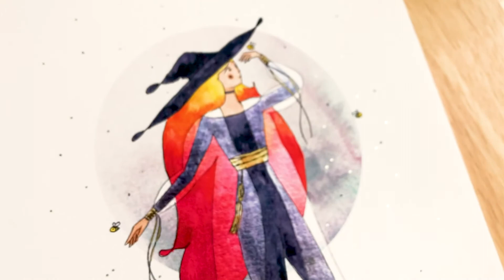Patreon Reward: Moon Witch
A behind the scenes of my mini Inktober journey. 7 paintings inspired by the 7 magical artists from BTS. Here is one of the 7 illustrations, featuring Yoongi during their performance of "Black Swan" at the The Tonight Show, during BTS week. I used this specific pose as the main reference point to create my "Moon Witch". The outfit she is wearing was inspired loosely by three outfits from 3 members from two other performances.

This artwork is part of my Patreon art rewards for the month of October. Very proud of the end result 🐝

👩🏻‍🎨 Join me on Patreon to get exclusive content, behind the scenes, new artwork and products